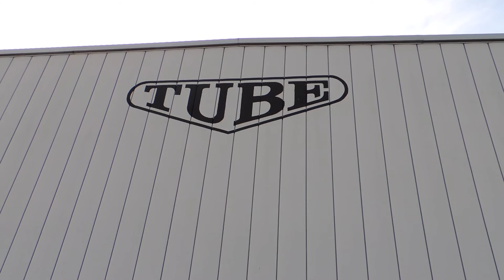a pick up place with interesting staff